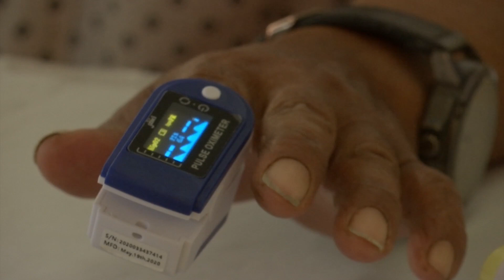Aplican vacunas anticovid a adultos mayores en el municipio de Acajete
Acajete, Ver.- Como parte de la estrategia contra COVID-19, en Acajete se continúa con la aplicación de la vacuna AstraZeneca en adultos mayores, pues este municipio es contemplado dentro de los puntos del Plan Nacional de Vacunación en esta segunda fase .

La jornada avanzó de forma ordenada y puntual, los adultos mayores tienen mucha confianza en la aplicación de la vacuna contra el coronavirus.

Las personas con edades de 60 y más deben pasar primero por un filtro sanitario, posteriormente se les evalúa su estado de salud y si son aptos para su aplicación, para después ser vacunados y quedarse en una sala de espera, donde deben permanecer por espacio de media hora para vigilar si hubo alguna reacción.

En Acajete se espera que mil 56 adultos mayores reciban la vacuna anticovid, cabe recordar que en esta fase se contemplan 66 puntos de vacunación en 22 municipios de la entidad.